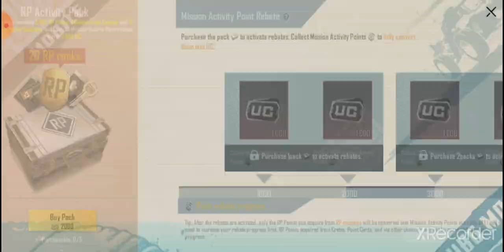season 17 are here!!